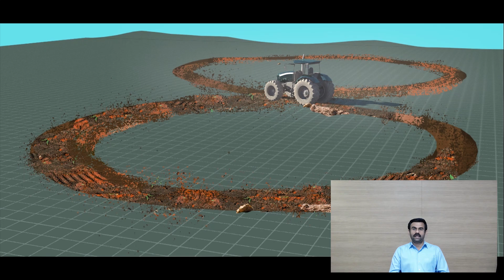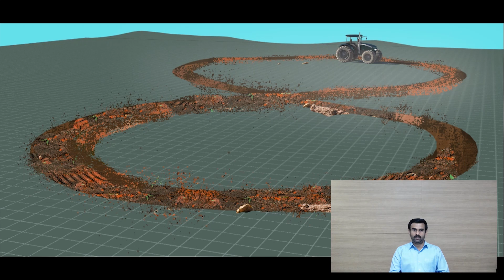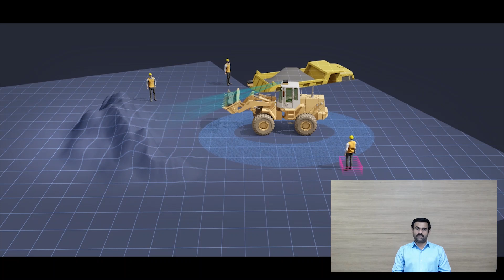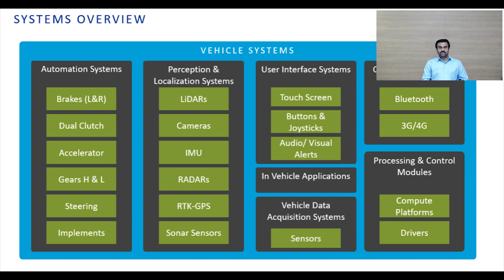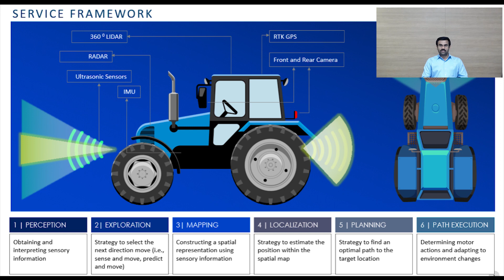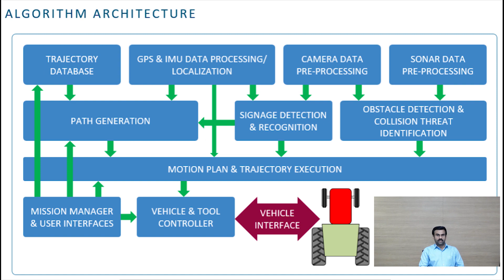Improving safety and efficiency in Off-Highway vehicles through autonomous driving - IVT Expo 2021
Autonomous solution package as an add-on for driverless endurance testing of a tractor in muddy terrain. This algorithm will automate endurance testing and remote monitoring. The tractor has to move repeatedly in specified patterns for days. The solution developed as an add-on kit will help the OEMs in driverless-testing vehicles in a managed environment.
The autonomous sand loader is thought of in view of the health of operators. Aligning the loader vehicle to the receiver truck, distributing material in the truck's dump-area, and path planning in the unstructured environment are the key challenges.
An autonomous tractor for farming application is another solution under autonomous operation. Guidance & Localization in the unstructured environment and precision control are significant challenges in this sector. Various localization approaches are discussed in the session.